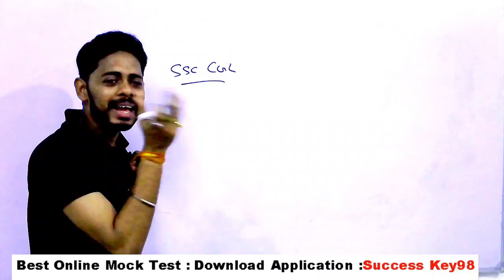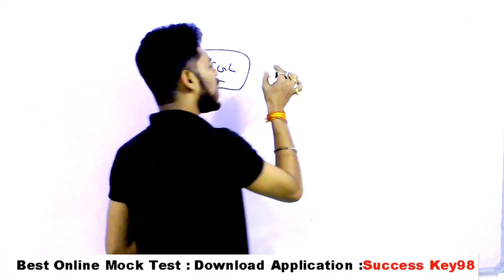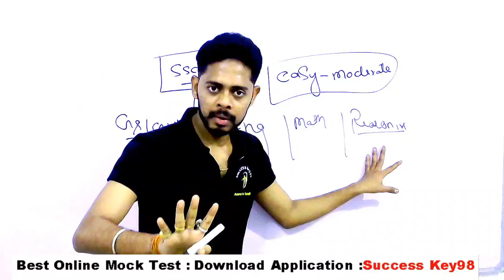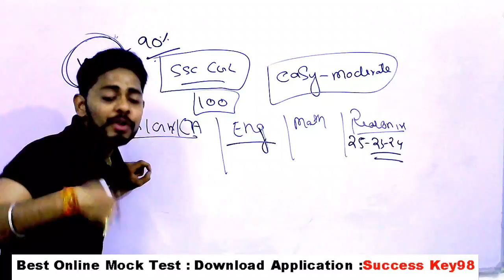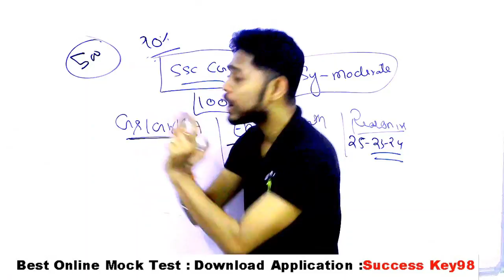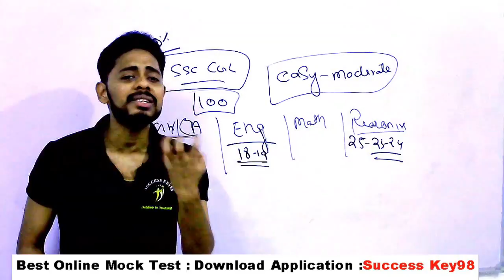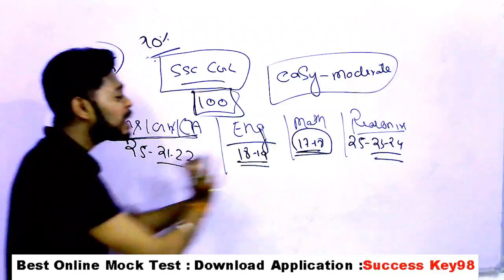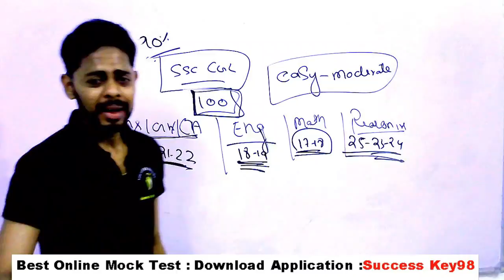SSC CGL EXAM STARTEGY 2020 | questions ased in ssc cgl 2020 | ssc cgl 2020 Questions paper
GENERAL SCIENCE  : 2 pm

GS TOP 40 QUESTION : 4.00 PM

MATH CLASS (Crash Course ) :6.00 PM

Static Gk :8 PM

ssc cgl 2020 maths important questions

ssc cgl math question

ssc cgl math question 2020

ssc cgl 2020 question paper

ssc cgl 2020 question paper in hindi

all math questions asked in ssc chsl 2020

math questions asked in ssc chsl 2020